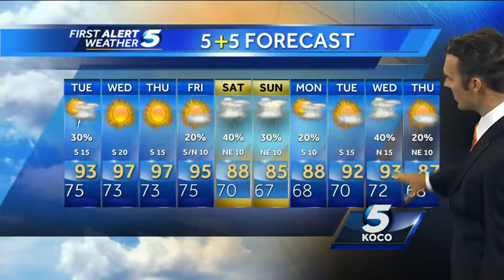First Alert Forecast for Tuesday 9-2-2014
KOCO meteorologist Jonathan Conder says there is a risk of severe storms Monday night, mainly across northern Oklahoma. A few more storms are possible for Tuesday with only short-term heat relief.